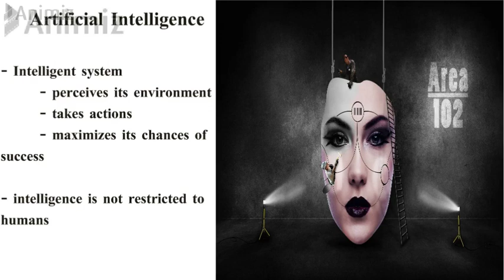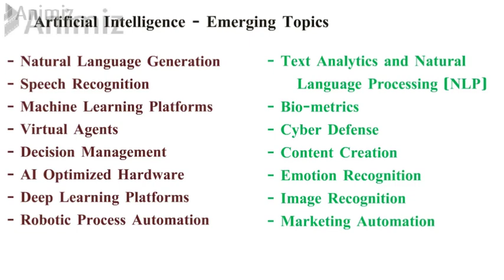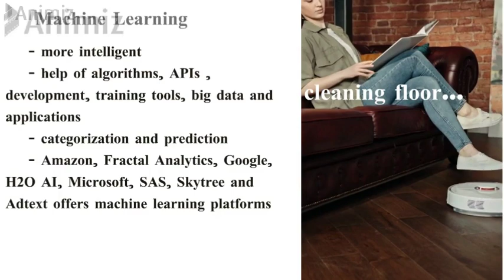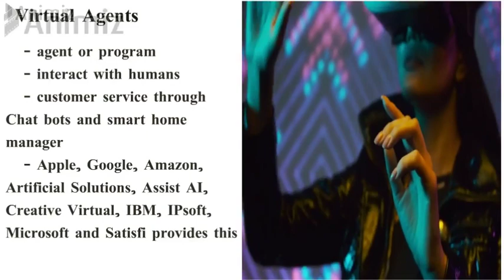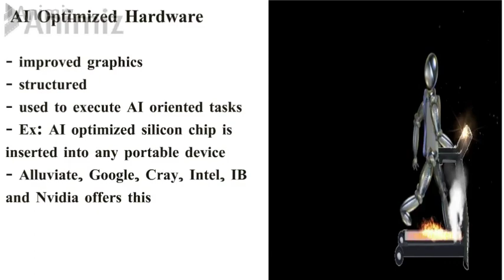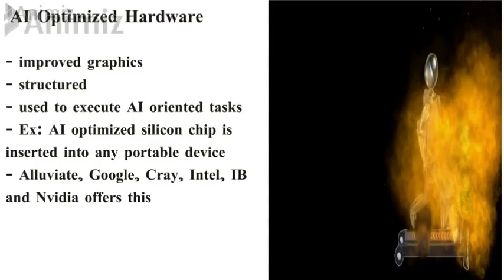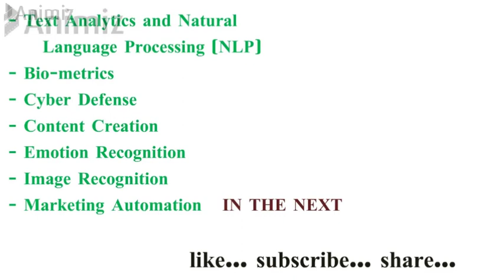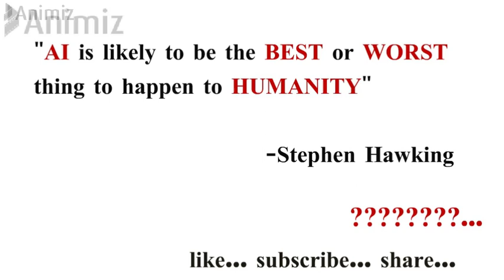Research - Artificial Intelligence (Emerging Topics) - P.hd /PG / UG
LEARN ABOUT RESEARCH